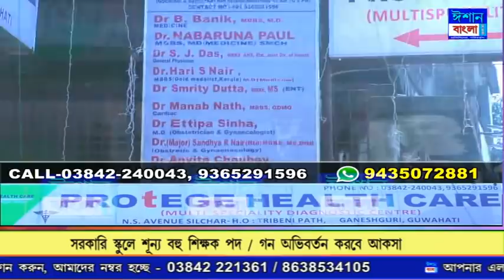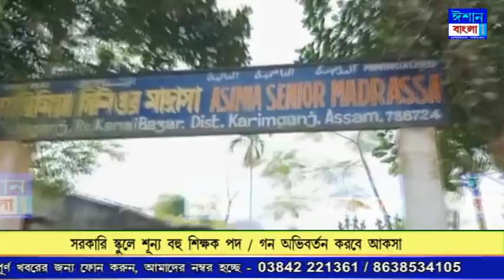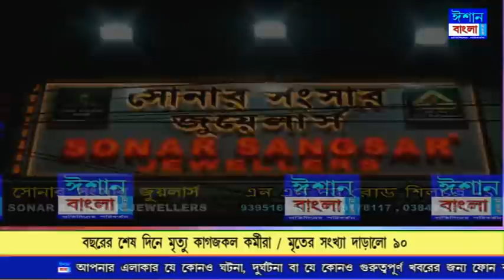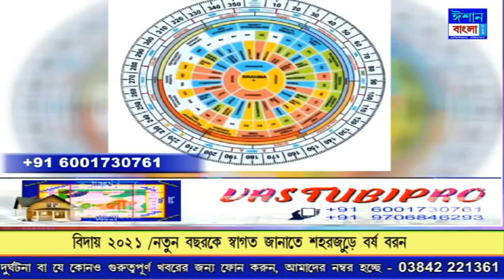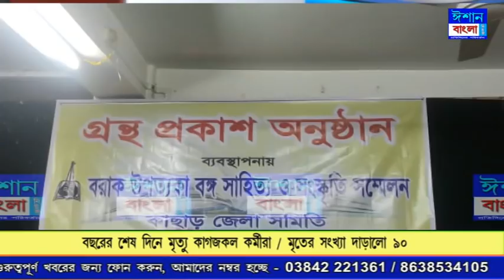ISHAN BANGLA PRIME TIME NEWS 31-12-2021